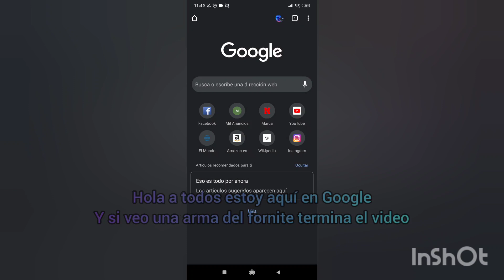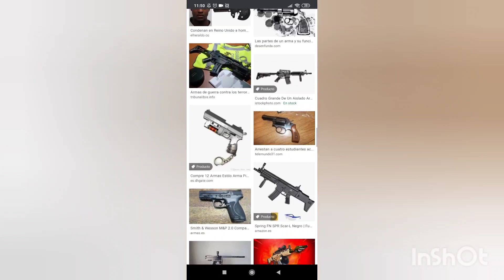Esto no es un Gameplay de Fortnite//Google Android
Enserio eso cuenta como arma?